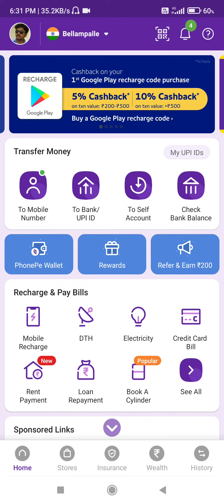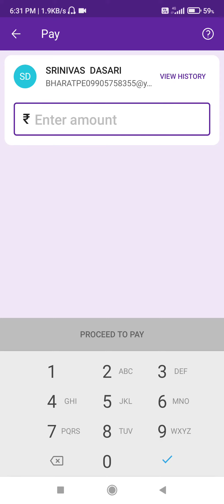How to Scan and Pay in Phonepe in Telugu | Phonepe Tips and Tricks Telugu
How to Scan and Pay in Phonepe in Telugu | Phonepe Tips and Tricks Telugu | Telugu Tech Videos

PhonePe is an Indian digital payments and financial technology company.PhonePe is a payments app that allows you to use BHIM UPI, your credit card and debit card or qr code wallet to recharge your mobile phone, pay all your utility ...Tech news...